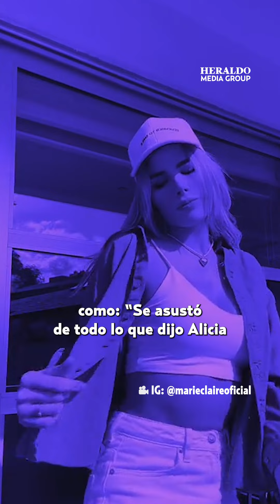Marie Claire rompe con José Manuel Figueroa, tras el escándalo por golpear a Alicia Machado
José Manuel Figueroa y Marie Claire Harp protagonizaban una de las parejas más polémicas del espectáculo, fue en 2021 cuando comenzaron su noviazgo y hasta este 2023 pareciera que todo iba bien, hasta que fue la venezolana quien dio a conocer un video en sus redes sociales en donde parece indicar que ya terminó con el cantante o está por hacerlo.

En TikTok se publicó la grabación en la que la modelo y conductora aparece bailando, pero además escribió unas líneas en donde se lee un contundente mensaje que va dedicado al hijo de Joan Sebastian, quien cabe destacar hace unos días fue acusado por Alicia Machado de portarse violento durante su romance.